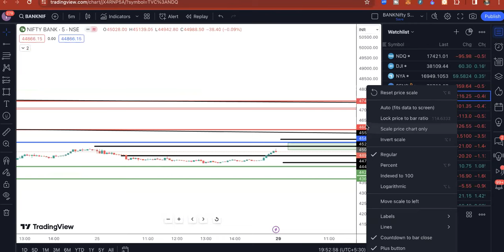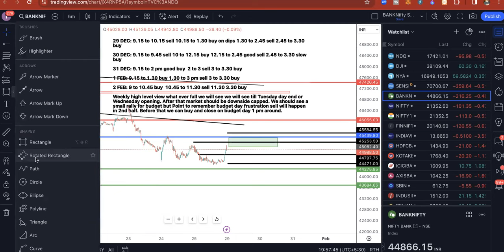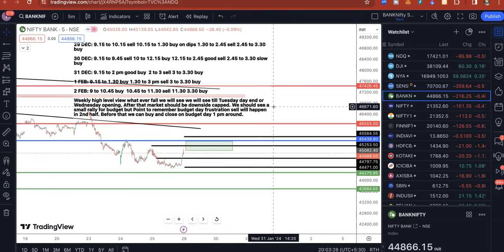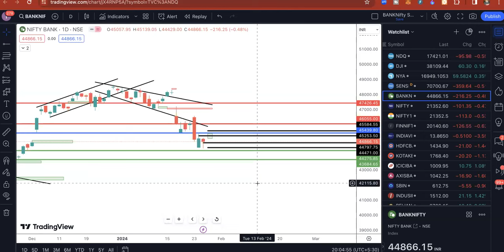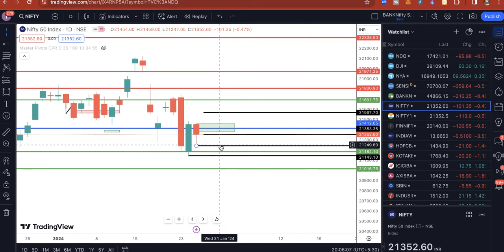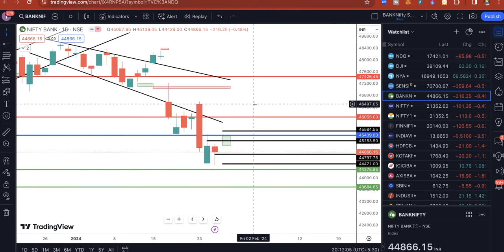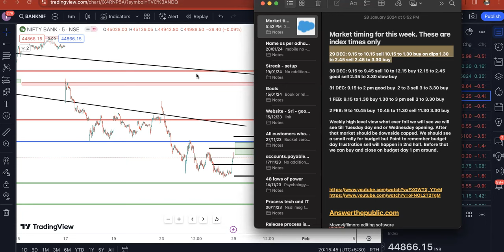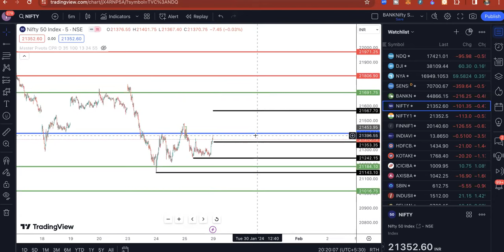EP#728 Nifty & Bank Nifty 29 to 2nd FEB weekly trade plan with high level astro timing